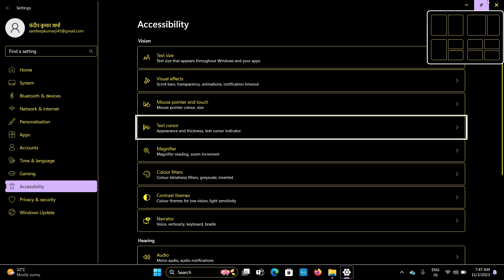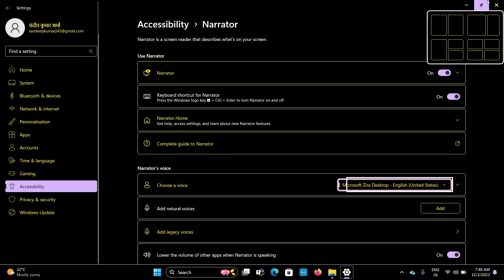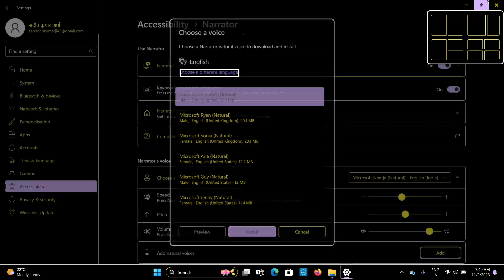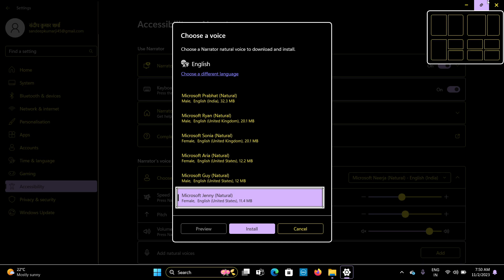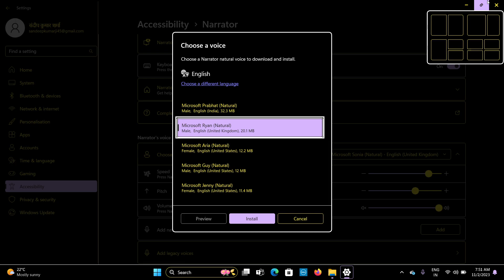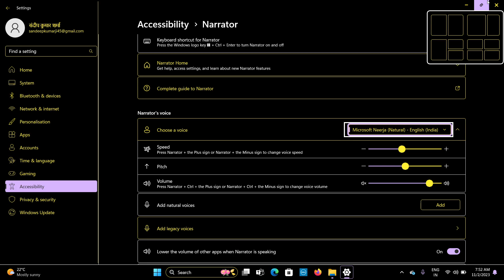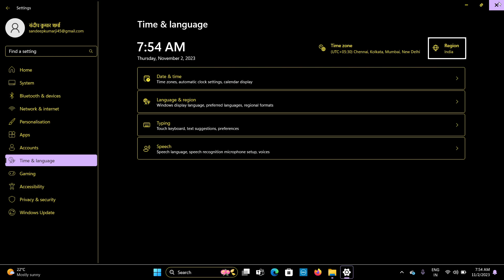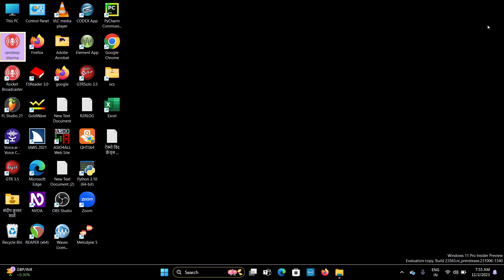new natural text to speech voices for Microsoft windows 11 narrator screen reader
Hello friends, today's video can be very wonderful for you.  In this video we have shown some new text to speak which we have received from Microsoft.  We have tried to make you aware of all those new sounds for Windows 11.  These voices have wonderful natural voices of Neerja Prabhat etc., so that you can enjoy them while navigating in your computer or those voices can be used while reading any type of newspaper article.  Till now you could only listen to any online content through the read aloud feature.  But now you will be able to do it in your computer like a normal TTS even in an offline manner, so definitely watch this video from beginning to end.  How to download these new voices and how to use them in our computer.  Its complete information is given in this video.  Please respond, thank you very much, have a nice time.